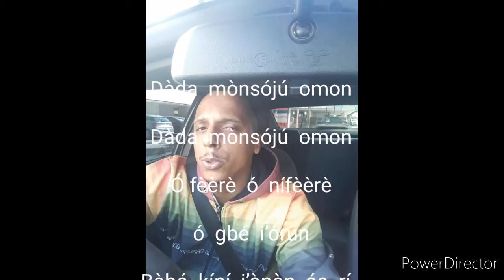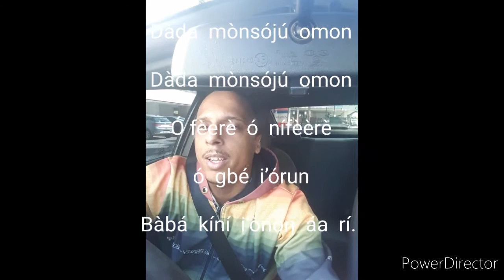26 de maio de 2021